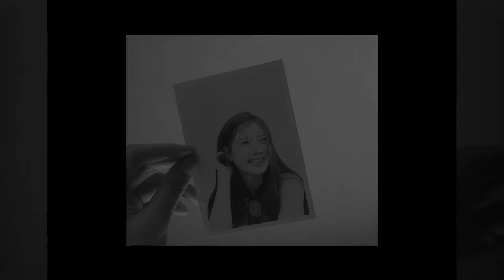Park Bo Gum & Kim Yoo Jumg Sweet Couple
Welcome  to 2BKorean
park bo gum cute,boyoo, kim yoo jung,kim yoo jung cute,kim yoo jung and part bo gum cute
star korean ,kim yoo jung new, part bo gum kiss ,bo gum,sweet korean,star korea,